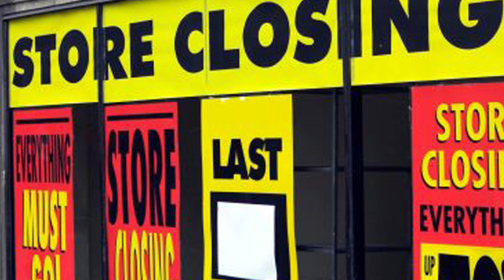Take Your Scalable Business Idea To the Next Level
Want to take your idea for a highly scalable business to the next level?   Attend our upcoming workshop being hosted by the Eastern Shore Community College Feb 16 10 AM - 12 Noon.